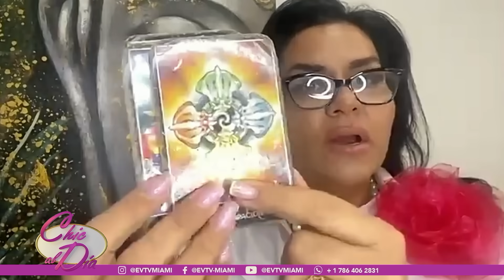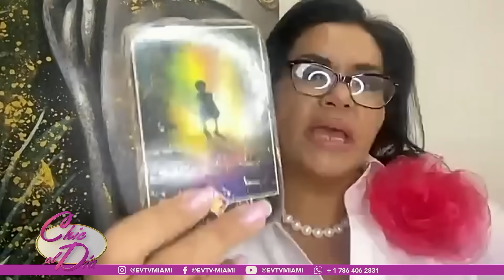¿LUISA ORTEGA, EXFISCAL GRAL, SE DELATA? | Chic al día | EVTV |11/13/2023 5/7